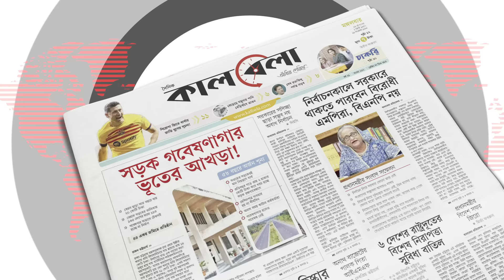জামায়াত-শিবিরকে নিষিদ্ধ ঘোষণার সিদ্ধান্তে গণজাগরণ মঞ্চের বিবৃতি | Gonojagoron Moncho | Kalbela